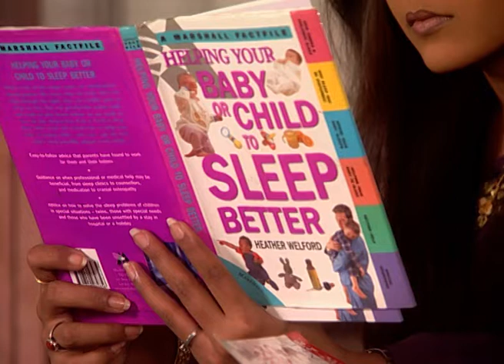Piya Ka Ghar | Ep.263 | Rimjhim को Malani की सत्ता रही कौन सी बात? | Full Episode | ZEE TV